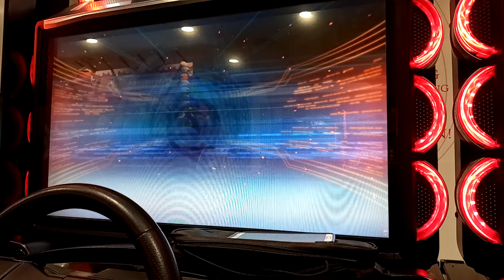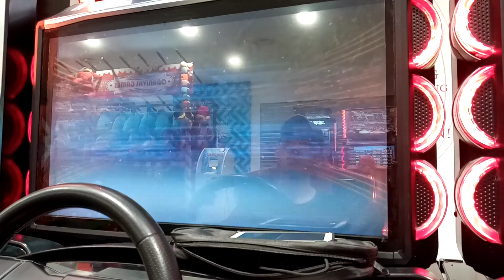WMMT6 2020 : OGB Request #021 : SC18 (R32) : [Yaesu]